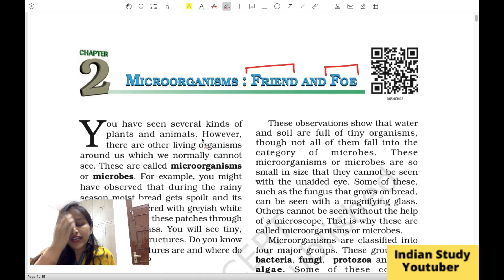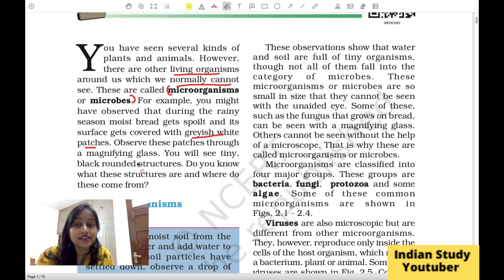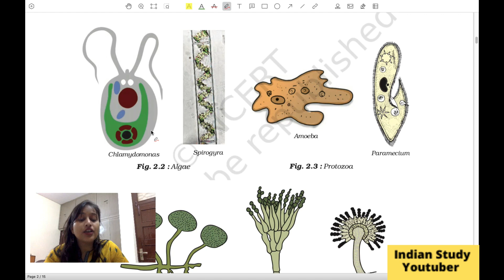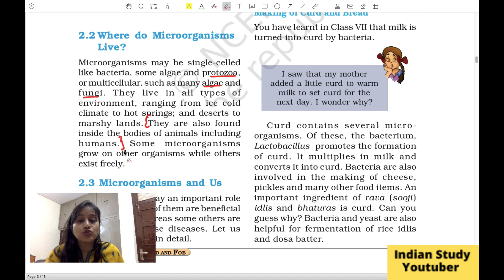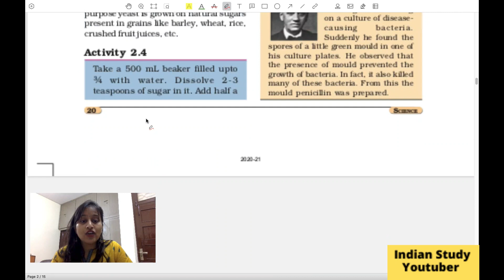What are microorganisms- Microorganisms : Friend and Foe | Class 8 Science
8th link